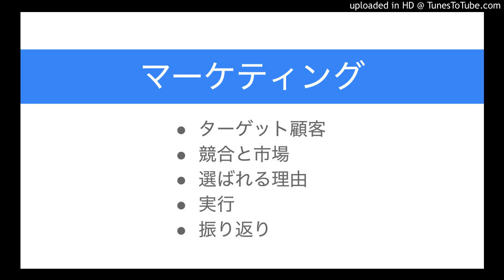マーケティング戦略の立案と実行のフレーム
・ターゲット顧客の設定
・競合設定、市場環境の理解
・自社の特徴を把握し、選ばれる理由をつくる
・選ばれる確率を高める施策を考え、実行する
・実行を振り返る